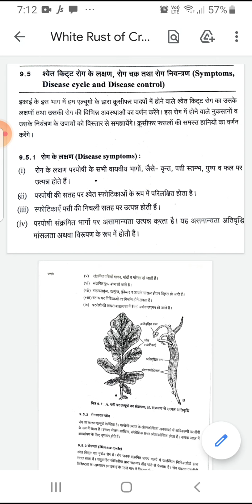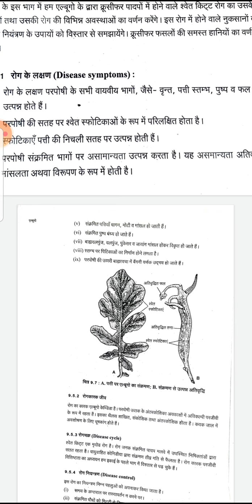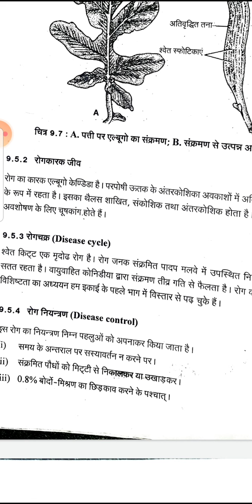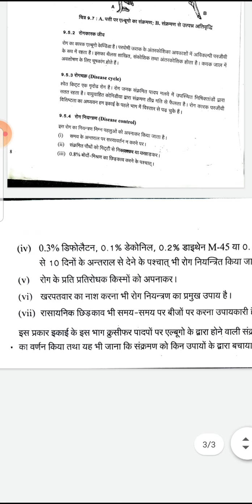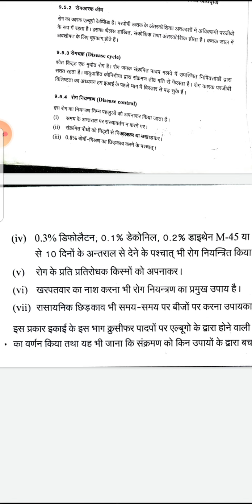White rust of Crucifers Vinita Singhal